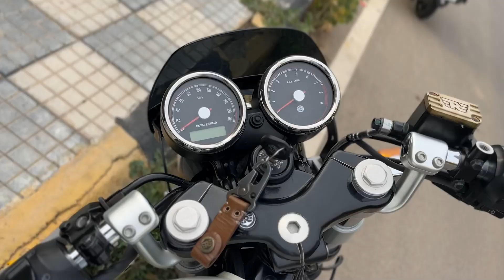GT Twin Showtime | R.E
Royal Enfield Continental GT 650 2023 Cinematic Video
Hi, friends I’m Sombabu  I Like Motovlogging With My Bike and Who Loves Motorcycles And Telugu Moto traveling Videos With Many Adventures Riding Trips. On this channel, I upload Videos About like Travelling, Riding a Bike, Trekking Whatever I can catch on My Camera That I can share hear